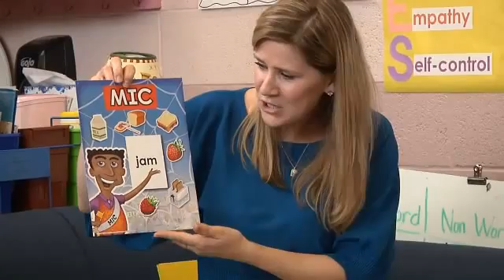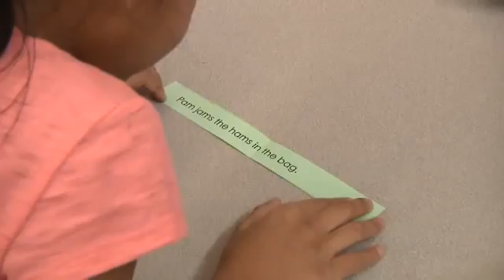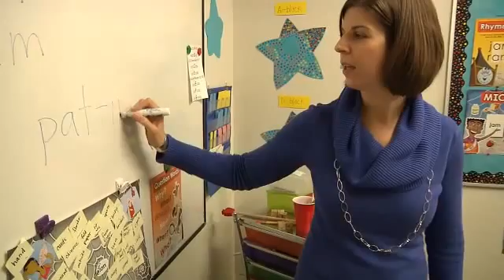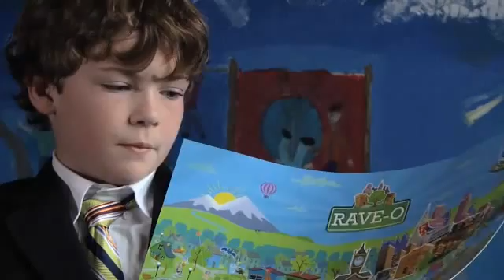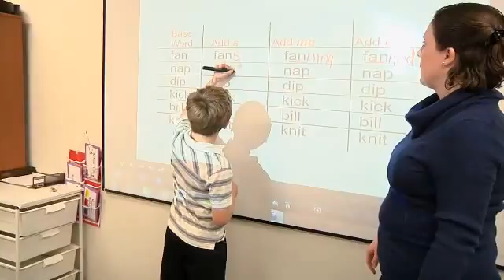Teachers and Authors Discuss RAVE-O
RAVE-O: Proven Reading Intervention is a small-group reading intervention that balances science and motivation to accelerate learning, close and prevent the achievement gap, and promote fluency, comprehension, and deep reading.